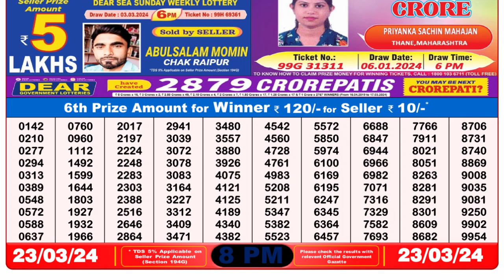🔴Dear Lottery Sambad Live 8pm today 23.03.24 Nagaland State Lottery Result